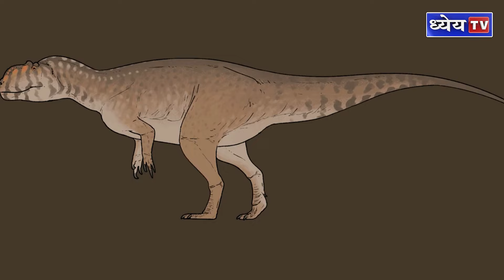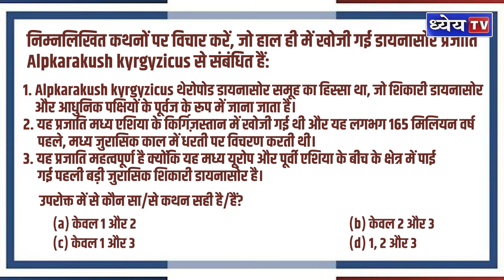नई Dinosaur प्रजाति की खोज: Alpakarakush Kirghizicus की अनोखी कहानी | News This Hour | Dhyeya IAS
हाल ही में वैज्ञानिकों ने एक नई डायनासोर प्रजाति का पता लगाया है, जिसका नाम है अल्पकाराकुष किर्गिज़िकस (Alpkarakush kyrgyzicus)। यह प्रजाति मध्य जुरासिक काल में, लगभग 165 मिलियन साल पहले, किर्गिज़स्तान के क्षेत्र में पाई गई थी।

इस विशाल थेरोपोड डायनासोर का आकार 7 से 8 मीटर तक था और इसकी खोपड़ी में एक उभरी हुई 'आईब्रो' थी जो सींग जैसी दिखती थी। यह खोज हमें मध्य जुरासिक काल और मध्य एशिया के प्राचीन पारिस्थितिकी तंत्र के बारे में नई जानकारी देती है और थेरोपोड डायनासोरों के विकास पर भी प्रकाश डालती है।

जब आप UPSC की तैयारी करें या विश्व मानचित्र पर किर्गिज़स्तान देखें, तो याद रखें कि वहां एक अद्भुत जीव, अल्पकाराकुष किर्गिज़िकस, कभी विचरण करता था। यह खोज हमें इतिहास के नए पहलुओं से परिचित कराती है।

उम्मीद है कि यह जानकारी आपके लिए रोचक और उपयोगी साबित होगी। धन्यवाद!

अल्पकाराकुष किर्गिज़िकस: मध्य जुरासिक काल का नया डायनासोर
अल्पकाराकुष किर्गिज़िकस: किर्गिज़स्तान से मिला विशाल थेरोपोड डायनासोर
मध्य जुरासिक काल के रहस्यों का खुलासा: अल्पकाराकुष किर्गिज़िकस
डायनासोर की नई खोज: अल्पकाराकुष किर्गिज़िकस और उसका महत्व
किर्गिज़स्तान में मिले विशाल थेरोपोड डायनासोर: अल्पकाराकुष किर्गिज़िकस की खोज

धन्यवाद